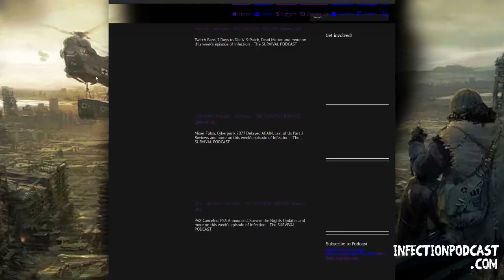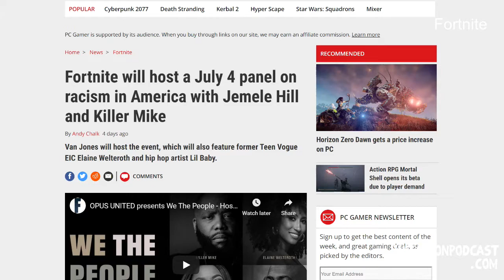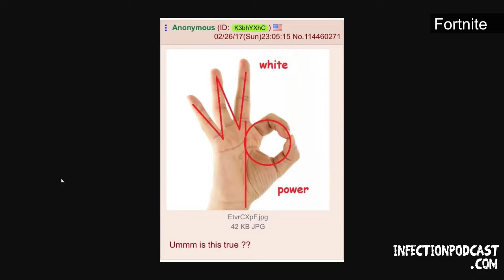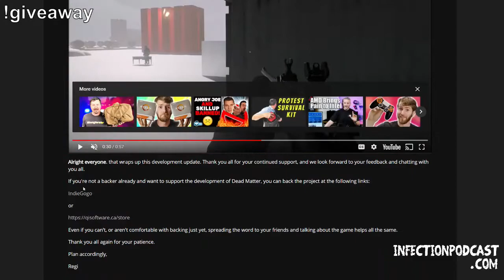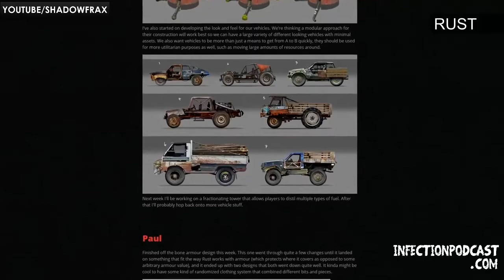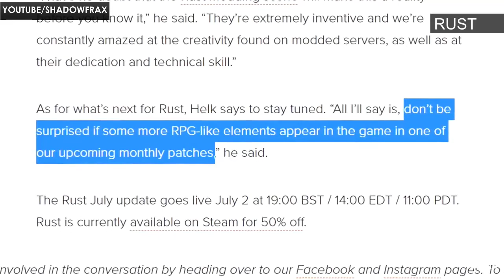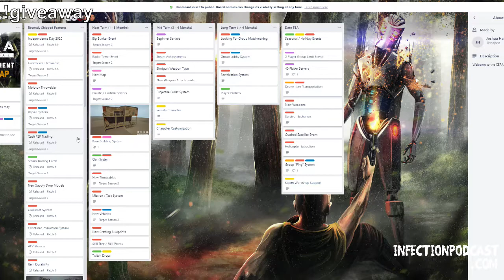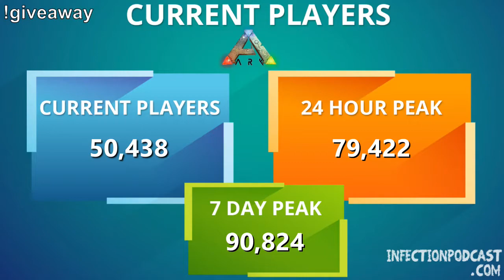Class Action – Infection – The SURVIVAL PODCAST Episode 286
Chronicles of Elyria Class Action, Fortnite goes SJW, Rust cars and more on this week’s episode of Infection – The SURVIVAL PODCAST

00:13:39 - Chronicles of Elyria
00:28:50 - The Black Death
00:38:14 - Fortnite
01:03:49 - Fallout
01:12:32 - Satisfactory
01:15:16 - GOG Galaxy
01:28:05 - Loot boxes
01:29:38 - Dead Matter
01:32:47 - Cyberpunk 2077
01:35:37 - PUBG
01:38:12 - Conan Exiles
01:40:14 - ARK
01:43:42 - 7 Days to Die
01:43:43 - Rocket League
01:44:23 - Rust
01:57:09 - RoE
01:57:47 - XERA
02:04:52 - Jaws of Extinction
02:08:11 - Dead by Daylight
02:08:15 - Atlas
02:16:25 - The Long Dark